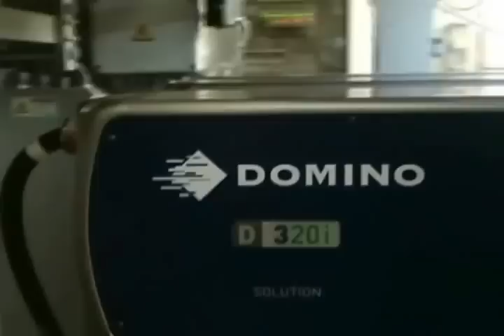Domino Printing: Laser D-Series laser em saquetas de café